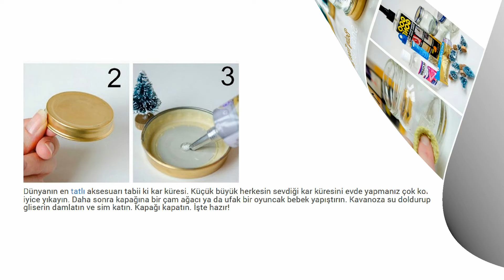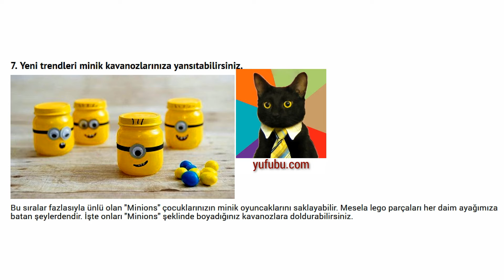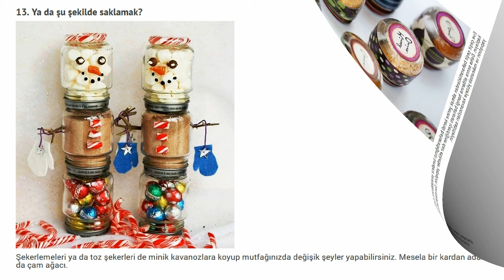Evdeki Kavanozlardan Dekorasyon Fikirleri 16 Adet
, Evdeki Kavanozlardan Dekorasyon Fikirleri 16 Adet, 16 Number of home Jar Decorating Ideas  "Bişey Yaparım Bununla" Hissiyatınızı Tatmin Edecek 16 Minik Kavanoz Tasarımı

Eğer çalışan bir anne iseniz hazır kavanoz mamalarından çokça alıyor olabilirsiniz. Ya da tek başınıza yaşıyorsanız minik reçellerde evde bolca vardır. İşte bu ufacık kavanozlar boşaldığında "ne işe yarar ki" diye düşünmeyin.  Minnacık kavanozlar eviniz dekorasyonundan, çocuğunuzun oyun odasına birçok alanda size yardımcı olabiliyor.
1. Mutfağınızda taze otları kullanmayı çok seviyorsanız işte onlara minik saksılar yaratabilirsiniz.

Hem yemeğin hem mutfağın havasını değiştirmek için  gerekli olan şey tabii ki taze otlar. Minik kavanozlara ekeceğiniz çeşit çeşit otlarla yemeklerinizi efsane yapabilirsiniz.
2. "Ekmekle dikmekle uğraştırma bizi" derseniz o zaman minik vazolar yapabilirsiniz.

Kavanozların diplerini boyayarak ya da altlarına değişik kağıtlar yapıştırarak minik sevimli vazolar yaratabilirsiniz.
3. Evde değişik mumluklar yaratmak isterseniz işte bu minik kavanozlar size göre olabilir.

Minik kavanozlarınızı açık renklere boyayıp içlerine renkli mumlardan doldurabilirsiniz.
Eriyen mumlarla da üstlerine şekiller yapabilirsiniz.
4. Eski kandilleri mini kavanozlara yapabilirsiniz.

Kandiller bahçe ya da balkon partilerinin en güzel dekorasyonu olabilir. Bunu için bir fitil ve biraz gaz yağı işinizi görebilir.
5. Işıklandırma demişken yılbaşı ağacı bile yapmak için kavanozlar yeterli olacaktır.

Kavanozların kapaklarını delerek ışıkların girişlerini sağlayabilirsiniz. Daha sonrasını bırakın ışıklar yapsın. Bütün kavanozları da silikon tabancası ile birbirine yapıştırabilirsiniz.
6. Kar küresi dünyanın en minnoş hediyesi ya da aksesuarı olabilir.

Dünyanın en tatlı aksesuarı tabii ki kar küresi. Küçük büyük herkesin sevdiği kar küresini evde yapmanız çok kolay. Kavanozunuzu iyice yıkayın. Daha sonra kapağına bir çam ağacı ya da ufak bir oyuncak bebek yapıştırın. Kavanoza su doldurup içine 5 damla gliserin damlatın ve sim katın. Kapağı kapatın. İşte hazır!
7. Yeni trendleri minik kavanozlarınıza yansıtabilirsiniz.

Bu sıralar fazlasıyla ünlü olan "Minions" çocuklarınızın minik oyuncaklarını saklayabilir. Mesela lego parçaları her daim ayağımıza batan şeylerdendir. İşte onları "Minions" şeklinde boyadığınız kavanozlara doldurabilirsiniz.
8. Ya da boya saati sepeti hazırlayabilirsiniz.

Kavanozları renk renk boyayıp içlerine renk renk boyalar doldurarak çocuğunuz için bir boya sepeti yaratabilirsiniz.
9. Minik bir iğnelik de yapabilirsiniz.

Bizde çocuk yok ne oyuncağı derseniz işte o noktada size yararlı olabilecek bir şeye imza atabilirsiniz. Kavanozun kapağına elyaf koyup üzerini bir kumaşla kaplayarak iğnelik yapabilirsiniz. Boş kalan kavanozu renkli ipler ya da düğmelerle doldurabilirsiniz.
10. Minik kavanozlar banyonuzu düzenlemeye yardımcı olabilir.

Bir kadının en fazla ıvır zıvırı banyo da olur, işte onları düzenlemek için minik kavanozlar kullanabilirsiniz. Kavanozların altlarını tahta bir levhaya ya da tepsiye yapıştırın. Duvarınıza asacağınız düzenleyiciyi, kulak pamukları, makyaj pamukları ve tel tokalarla doldurun.
11. Hazır banyo ve düzenleme demişken şu parmağınızı sokup ojenizi çıkardığınız asetonlardan yapmak ister misiniz?

Bu pratik asetonları evde yapmak çok kolay. Bir makyaj süngerini minik kavanozun içine koyun ve üzerine aseton dökün.
12. Baharatlarınızı mutfak duvarınızda görmek ister misiniz?

Eve çeşit çeşit baharatlıklardan almak yerine kendi baharatlığınızı kendiniz yaratabilirsiniz. Küçük kavanozları değişik renkli kağıtlarla kaplayın. Daha sonra altlarına hangi baharatı içerdiğine dair etiketler yapıştırın. Son olarak kavanoz kapaklarının içine bir mıknatıs yapıştırın ve mıknatıslı yüzeye kavanozları sabitleyin.
13. Ya da şu şekilde saklamak?

Şekerlemeleri ya da toz şekerleri de minik kavanozlara koyup mutfağınızda değişik şeyler yapabilirsiniz. Mesela bir kardan adam ya da çam ağacı.
14. Yeni moda limonata bardakları aslında kendiniz de yapabilirsiniz.

Evet bu biraz uğraştırıcı olacaktır ama emin olun dışarıdaki hallerine dünya para vermekten iyidir. Kavanoz kapaklarına matkap ile ufak bir delik açın. Daha sonra kapakları dilediğiniz renge boyayın. Deliklere uygun pipetler takın.
15. Kavanozların ısıya dayanıklı olması işinizi kolaylaştırabilir.

Misafirlerinize değişik sunumlar yapmak için kavanozları kullanabilirsiniz. Mesela cheesecake ya da turtayı kavanozlarda pişirip, tek kişilik servisler oluşturabilirsiniz.
16. Daha basit şeyler isterseniz kek bile sevimli hale gelebilir.

Sade kek hamurunu farklı gıda boyaları ile renklendirip kavanozda pişirebilirsiniz. Özellikle çocuğunuzun doğum günü partisinde bütün ilgiyi üstüne çekeceğinden şüpheniz olmasın.